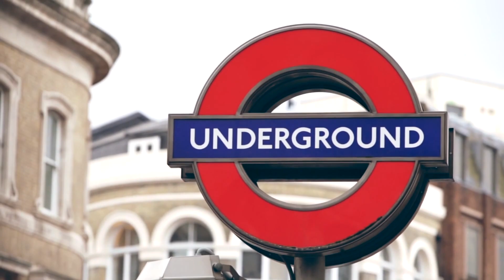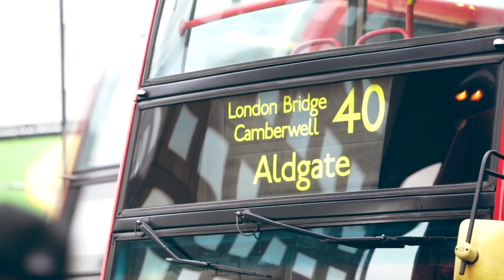BEHIND THE SCENES ARTIST OF MAKEUP LONDON BRIDGE SHOOT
Just wanted to share this behind the scenes of my London Bridge shoot I did a few months ago using the products I used are listed blow.

Videography by Sharan Sandhu and Jewllery by Jewels n Gems. I hope you Enjoy watching it and don't forget to HIT LIKE xx

I've added the direct link to each product to make it easy for you 👇👇👇

4⃣ @AOMcosmetics HD Eyeshadows. Halo, St Tropez, Bella, Figtorious, Black Smoke & Glow, Nutmeg

 5⃣ @AOMcosmetics Brow Gel, coming soon

🔟@AOMcosmetics Lip Pan 'Pretty In Pink' coming soon.

Beautiful Jewellery @jewels_gems Photography @sharansandhu77 Model: @ayesha_rey Assistant: @raheemamusa_mua Bridal Outfit:@lavelle_designerwear